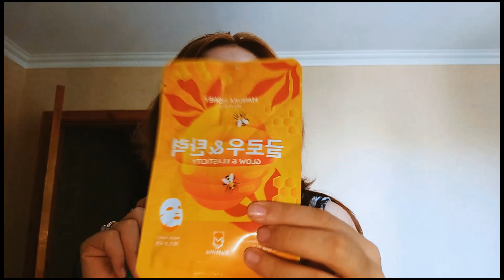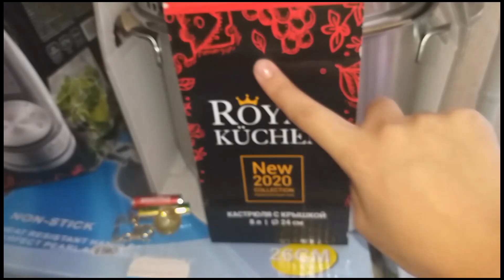📸Դեմքի դիմակ🙈/Իմ սպասքի պարագաները🍽/հայկական🇦🇲 Կոնյակի հավաքածու/Երեխաներին նկարեցինք👬